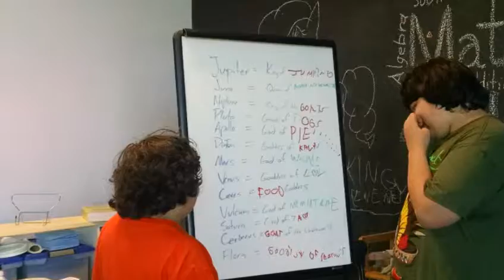Our week on Rome!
This is a video from day one of our weeks on on Rome! Activities on the topic included:

 - miniature statues of Roman emperors for miniature museums.
 - discussing different types of government
 - learning about the legend of Remus and Romulus
 - creating a Roman road
 - playing a Latin words matching game
 - playing a Roman numerals game
 - discussing friendship
 - acting out stories of the Roman gods
 - playing bocce ball
 - acting out some Roman centurion battle formations
 - playing a Latin phrases stop and go game
 - make a Roman sword and shield
 - make mosaics
 - observe Pompeian artifacts
 - discuss the fall of Rome and ideas for strengthening a society
 - played Roman marketplace
 - made Venn diagrams to help students find commonalities among differences in students
 - created erupting volcanoes
 - played gladiator tag
 - labeled volcano parts
 - wrote messages for the future
 - made volcanoes in Minecraft
 - went on a Roman archaeological field trip
 - played math games
 - made a Roman Colosseum from blocks